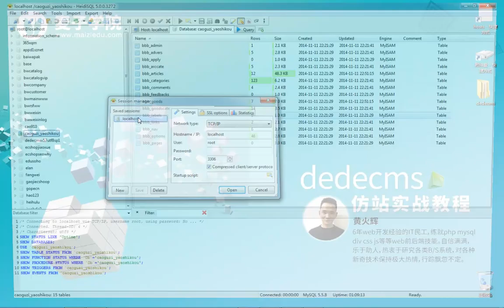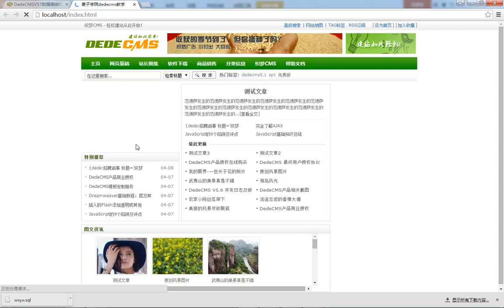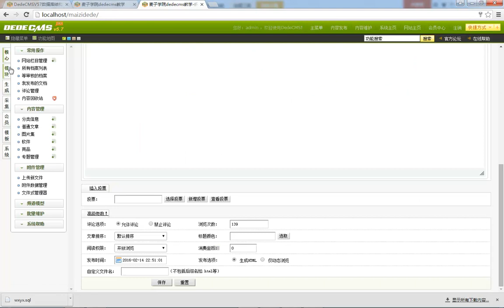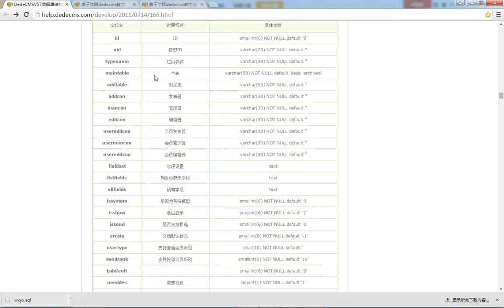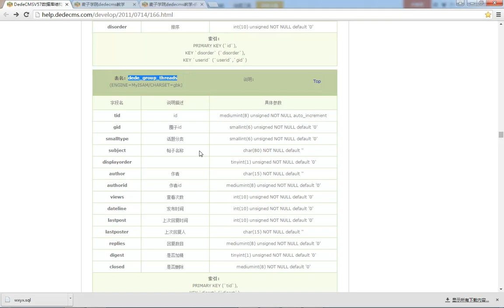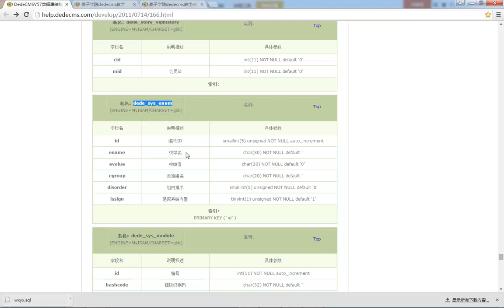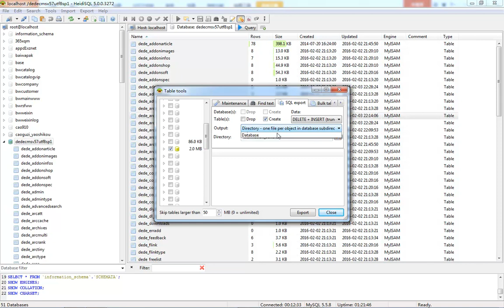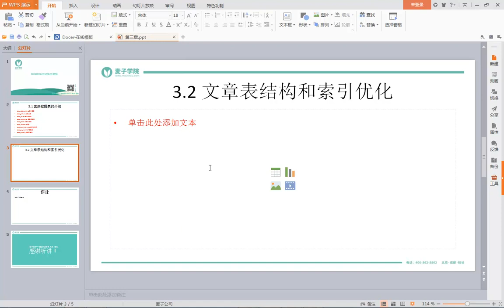dedecms仿站实战教程5 dedecms 主要数据库表介绍